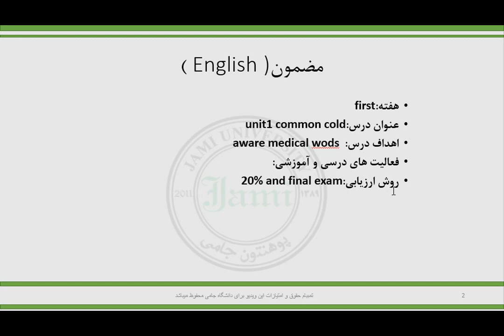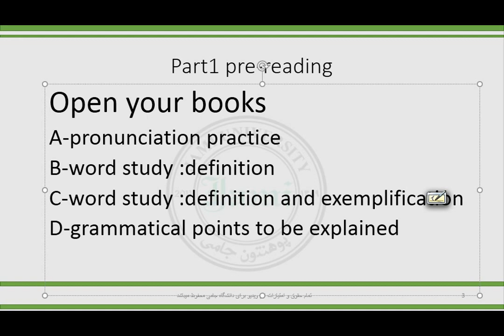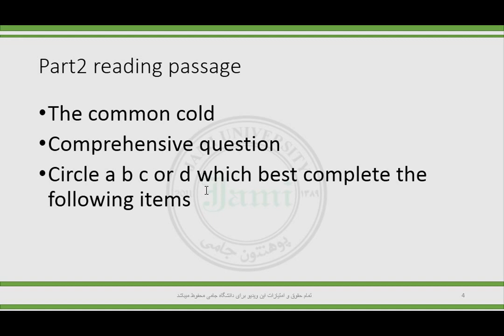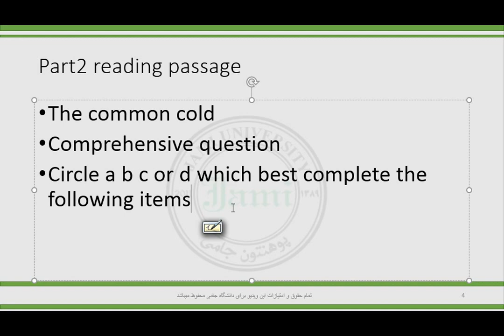انگلیسی سمستر دوم جلسه اول